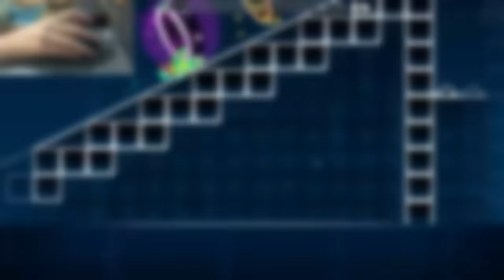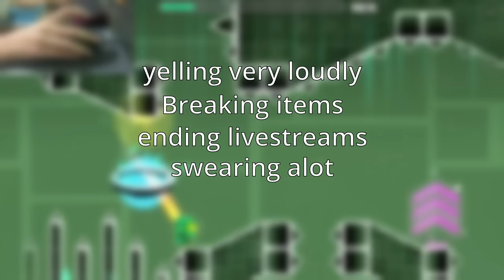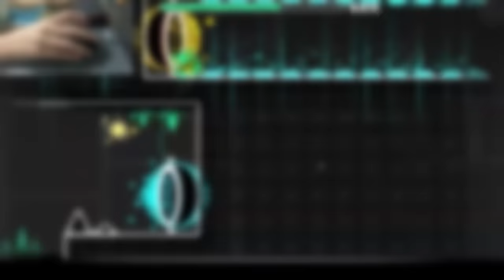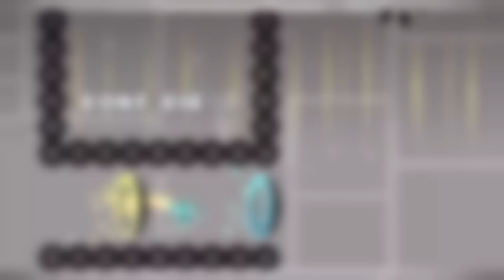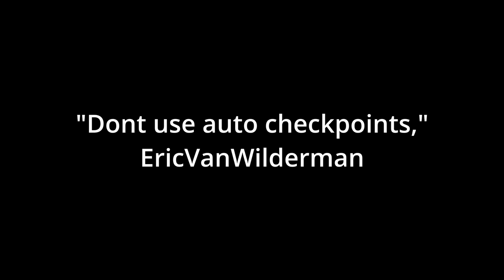The 10 Stages of Every Geometry Dash Player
After 14 months of work, the video is finally complete!

This was by far one of the hardest videos to make due to school and other things, but now that its complete i should have a lot more free time!

Im an incredibly small channel and every sub is greatly appreciated!

Also, at the end of the video it credits all clips used. Music used will listed below:

Credit to Hamaji Neo for the idea

Timecodes

0:04 - Stage 1, Humble beginnings

2:00 - Stage 2, The First Completion

3:24 - Stage 3, Discovery

4:48 - Stage 4, Anger

6:43 - Stage 5, Rage

7:45 - Stage 6, Improvement

8:52 - Stage 7, Demons

9:30 - Stage 8A, Demon Slayers

9:49 - Stage 8B, Star Grinders

10:07 - Stage 8C, Challenge Completionists

10:29 - Stage 9, Boredom

10:55 - Stage 10, The Return

11:30 - Secret stage 11, Mastery